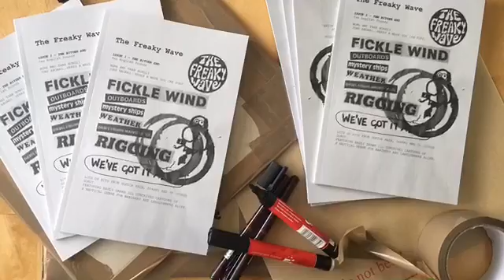Can't knock a bit of the doors